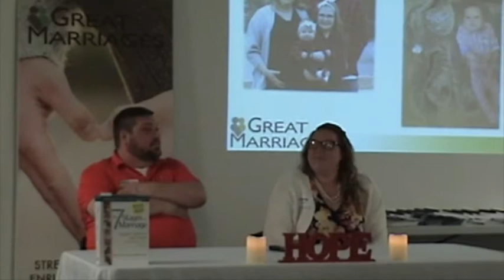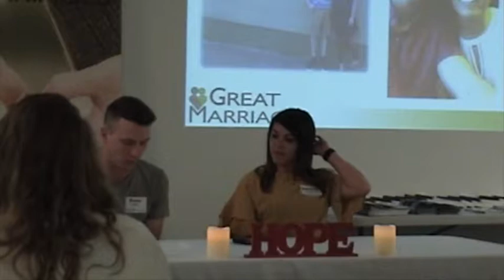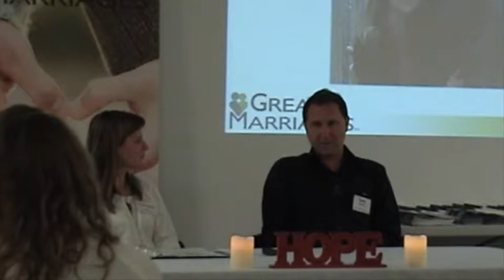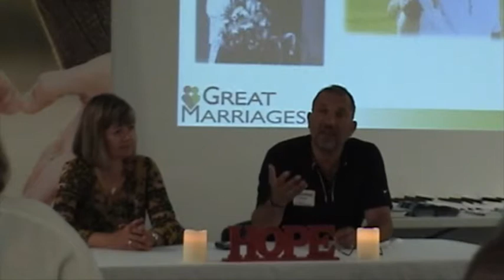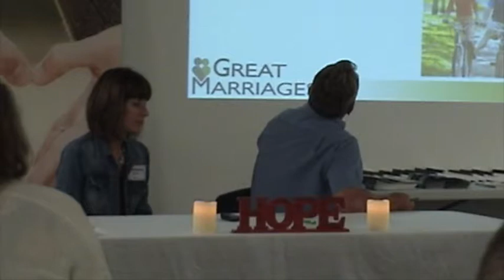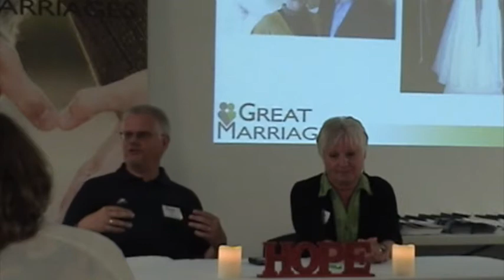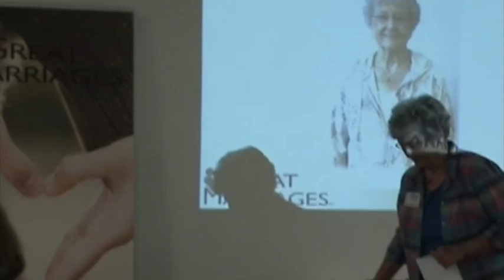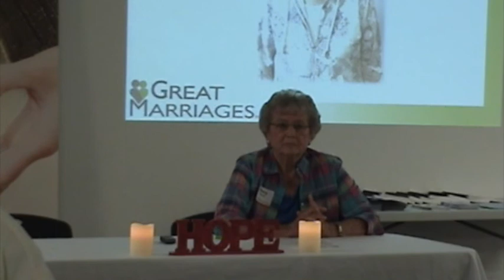7 Stages of Marriage Video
7 Stages of Marriage Video